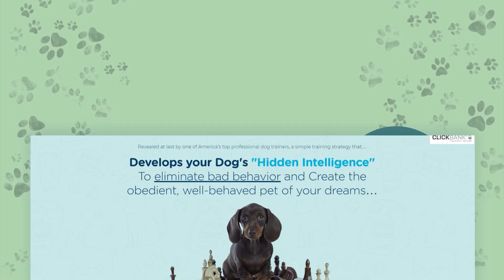5 Things You Probably Didn't Know About Your Great Pyrenees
5 Things You Probably Didn't Know About Your Great Pyrenees

Walking down the street with your majestic Pyrenean Mountain Dog, you might think the stares you’re getting are only because of the size of the giant at the end of your leash. You might be right, but it’s more owing to the fascinating history of these dogs that have been living on the French side of the Pyrenees Mountains for centuries.. Believe me, there are many things that you might not know about your dog. For example, some of you might not know that back in France, the common nickname for this giant is Patou, a reference to its role as a livestock guardian dog.